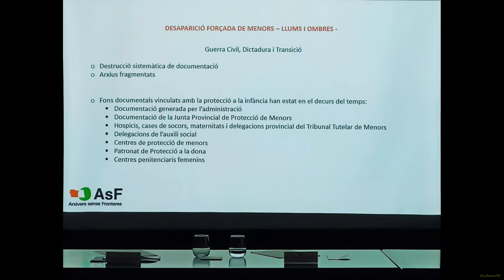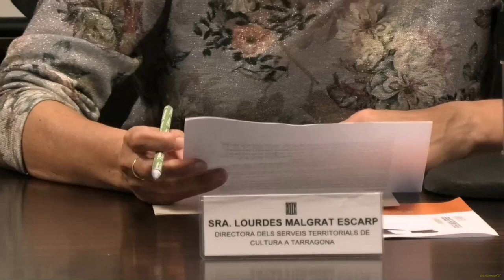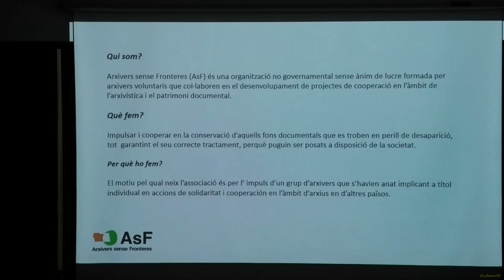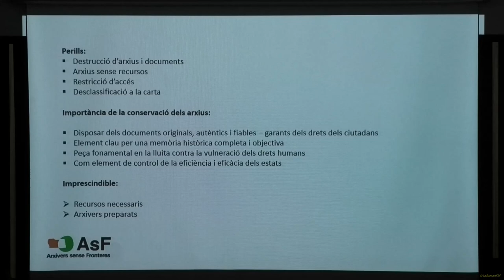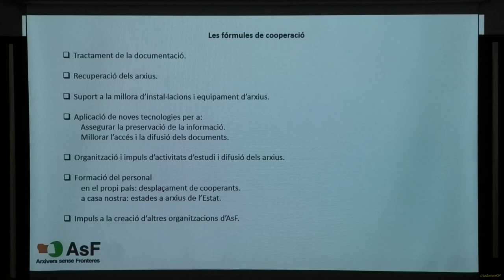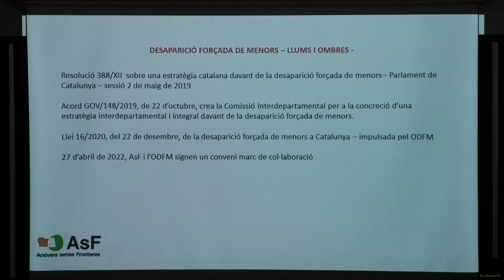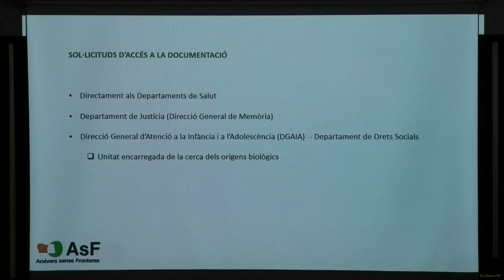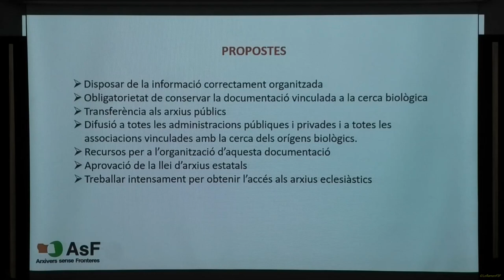DIA INTERNACIONAL ARXIUS DIVULGATIVA. Paper arxius en la desaparició forçada menors Llums i ombres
DIA INTERNACIONAL DELS ARXIUS: SESSIÓ DIVULGATIVA

“El paper dels arxius en la desaparició forçada de menors: Llums i ombres."

Aquesta sessió pretén aportar informació sobre la problemàtica dels “nens robats”, una qüestió d’actualitat que afecta a nombroses persones i genera una notable preocupació social.

Es donarà una perspectiva sobre el paper dels arxius en aquest tema, tant des de la vessant positiva, com a recurs per a resoldre casos, com des d’una perspectiva més negativa, a causa de les mancances de documentació i dificultats d’accés que, sovint, impedeixen resoldre episodis de desaparicions de nadons.

Intervindran dues organitzacions especialitzades en aquest tema, tant des de la perspectiva dels arxius, a través de l’ONG d’Arxivers sense Fronteres (AsF) @arxiverssf com, més específicament, l’Observatori de les Desaparicions forçades de Menors (ODFM)

Sala d'actes de l'Arxiu Històric de Tarragona (Rambla Vella, 30)
Divendres 9 de juny de 2023
18:00 h.
Entrada lliure